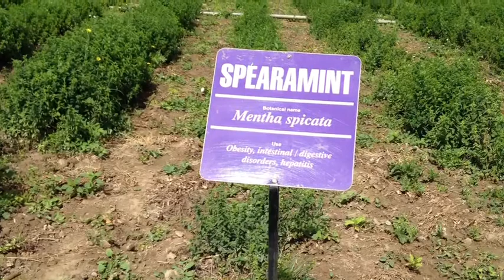Did You Know Friday -Let's Talk Farms - PLUS GIVEAWAY WINNERS ANNOUNCED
It's our new series -Did You Know Friday - and we are talking Farms!
BUT first we need to announce our 3 - 100 Subscriber Giveaway Winners!  Thank you to all who participated. If I don't hear from them by then, we will randomly pick another winner from the original contest list.

If you aren't part of Young Living, I would love for you to join our quickly growing and amazing Living the Oil Life Team.  We have a great support team, lots of educational resources, ustream, live and FB classes. We would love to help you get started and walk along side you in this amazing journey.

Young Living Independent Distributor Natalie Brookhart #1529121